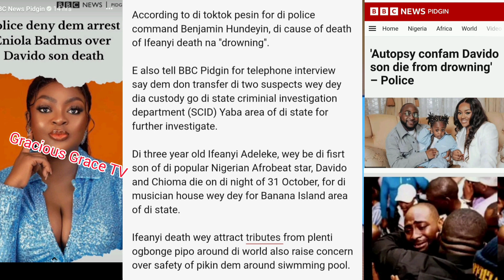DAVIDO and Chioma l@id Ifeanyi to R€st😭💔/trending update on matters arising/Eniolabadmus vindicated!